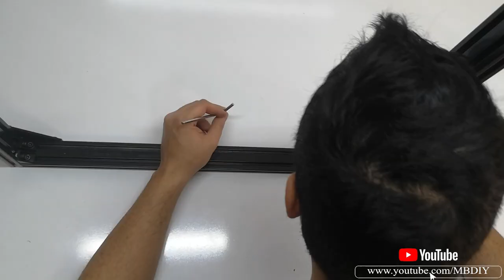DIY 3D Printer && How To Make 3D Printer At Home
DIY 3D Printer, How To Make 3D Printer At Home, 3D Printer, Blv Mgn Cube, Hello friends, In this video I will teach you how to make a 3d printer at home, the printer I made in the video is blv mgn cube, You can download the parts in the video from the link in the description.

Parts Drawings

Parts I use for 3d printer

9 x 2040 aluminum extrusion 496mm (Wide Beams)

3 x 2020 aluminum extrusion 576mm (Aux wide Beams)

1 x 2020 aluminum extrusion 460mm (X axis)

4 x 2040 aluminum extrusion 560mm (4 corners height beams)

2 x 2040 aluminum extrusion 442mm (Z axis)

2 x 2020 aluminum extrusion 405mm (bed frame)

2 x 2020 aluminum extrusion size:

2 x T Shape Bracket 60x60 (supporting the Z rails extrusions)

14 x Corner 90 degrees Angle Bracket for 2020/2040

100 x aluminum 2020 Brackets 20x20 \ 20x17

Stepper Motors

2 x X/Y Stepper motor: 17HM19-2004S Nema17 0.9deg 46Ncm 2A

2 x Z stepper motors: 17HS19-2004S1 59Ncm 1.8deg 2A

1 x Extruder stepper motor: 17HS16-2004S1 Nema17 45Ncm 1.8deg 2A

2 x GT2 Pulley 16 Teeth 5mm bore / excellent GT2 pully 16 Teeth (for X/Y steppers)

1 x MKS SGEN L V2.0 ve TMC2209 driver

1 x Makerbase MKS TFT35 ve Wifi

1 x Mini differential IR Auto leveling sensor / Mini differential IR height sensor

1 x Power Supply DC 24V 20A/30A - i use it / Meanwell PSU 24V 450W

2 x 3-Pin endstop switch KW11-3Z / Omron high-quality endstop switches

1 x Heat Insulation 300mm for the bed

3 x NeoPixel Ring 16 LEDs WS2812 Module

1 x 5M Silicone Wire Flexible 14AWG Stranded Copper Cables black\red

1 x 22 AWG wire 4\5 wires 5m

1 x 16mm Momentary switch with led 110V/220V (wall voltage)- power icon

2 x 16mm Momentary/locking latching switch with led 12/24V - optional

3 x best 4010 24V-2Pin DB Bearing OR Cheap fan 24V add 4 for small air Scrubber.

1 x 5015 Blower fan 24V ball bearings - 24V-2Pin DB Bearing

2 x 4010 blower fans (dual ball bearings) 24v - only for the new twin blower shield

1 x 24V to 12V 15A Step Down Converter(only if you got Anet E12 bed)

2 x 120mm fan 24V ball bearings 3000RPM (for the bigger Air Scrubber
Note: Choose your PSU according to your specs

Trianglelab excellent Quality V6 hotend (1.75 24V PTFE) - had it - read the note.

Mellow excellent hotend kit (24V Teflon) - i use this

Blurolls good quality V6 hotend

Cheap v6 hotend clone

1 x Good BMG extruder / metal BMG extruder / BMG extruder / Clear BMG extruder

1 x 1m Capricorn clone PTFE tube 1.9mm or 2mm id

2 X optional: 635zz Ball Bearing for aligning the stepper's shaft

3 x Silicone sock - helps keep the nozzle temperature steady

1 x Spring steel sheet 300x310+PEI sheet+magnetic sheet

300 x M5 10mm Button Head Socket Cap Screw (buy at least 300~350)

2 x M5 16mm Button Head Socket Cap Screw

4 x M5 35mm Button Head Socket Cap Screw

200 x M5 washers

4 x M4 40mm Flat Head Machine Screw - only using CR-10 24V bed

2 x M4 30mm Hexagon head

78 x M3 8mm Socket Head Cap Screw (buy at least 100)

4 x M3 40mm Flat Head Machine Screw - only if using Anet E12 12V bed

2 x M3 50mm Socket Head Cap Screw

13 x M3 35mm Socket Head Cap Screw

2 x M3 30mm Socket Head Cap Screw

1 x M3 16mm Socket Head Cap Screw

5 x M3 16mm Socket Head Cap Screw - Only if NOT using Block cover

8 x M3 18mm Socket Head Cap Screw - Only if using the Block cover

3 x M3 25mm Phillips round head

1 x M3 22mm Phillips round head

4 x M3 40mm Socket Head Cap Screw

11 x M3 14mm Phillips round head

2 x M3 18mm Phillips round head

3 x M3 25mm Socket Head Cap Screw

2 x M3 10mm Socket Head Cap Screw

8 x M3 22mm Socket Head Cap Screw

8 x M3 12mm Socket Head Cap Screw

4 x M2.5 12mm Flat Head Machine Screw

283 x M5 T-nut (buy at least 300)

2 x M4 Nut

40 x M3 T-nut

62 x M3 0.5mm Washer (put 2pcs of 0.5mm or one of 1mm washer) (buy at least 100)

26 x M3 Nut (buy at least 50)

16 x M3 Nyloc

I used these software packages